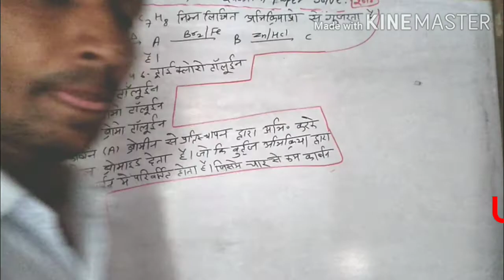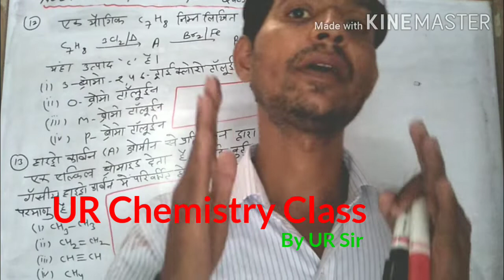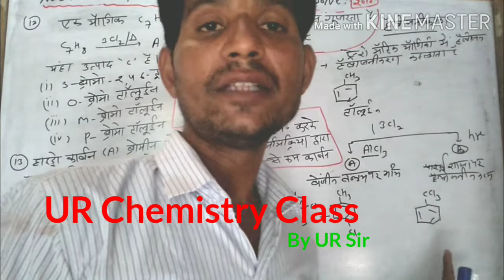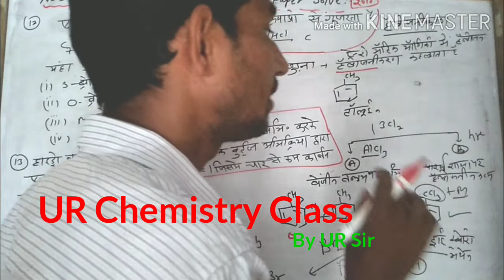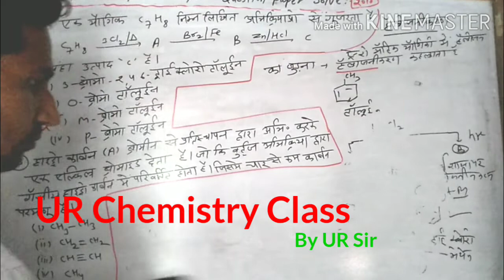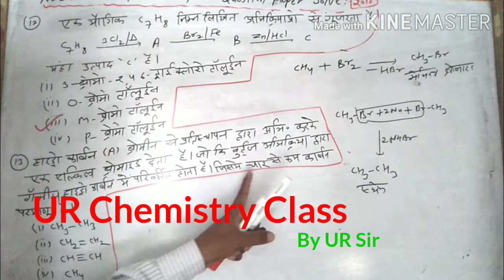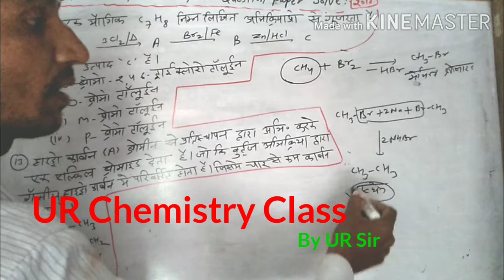NEET Paper Solve